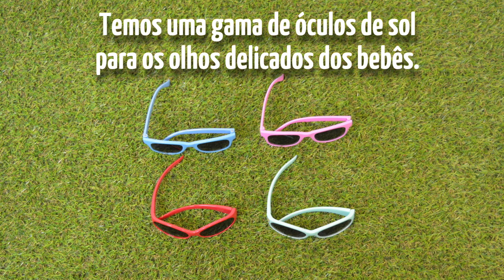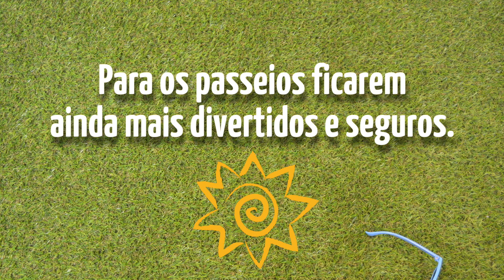ÓCULOS DE SOL CHICCO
Os olhos do bebê precisam de proteção de alta qualidade.
Temos uma gama de óculos de sol para os olhos delicados dos bebês.
Lentes fortes anti-arranhão:
De policarbonato que permitem uma alta performance em resistência a arranhões, além de leveza.
100% de absorção UVA/UVB
Armação confortável: forma macia e flexível, ideal para o rosto delicado do bebê.
Para os passeios ficarem ainda mais divertidos e seguros.